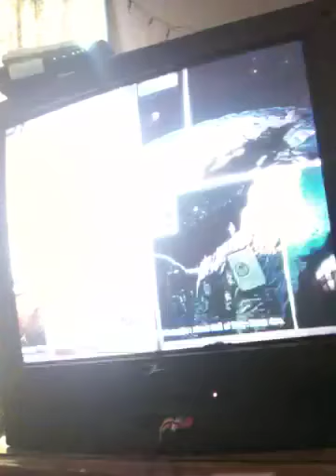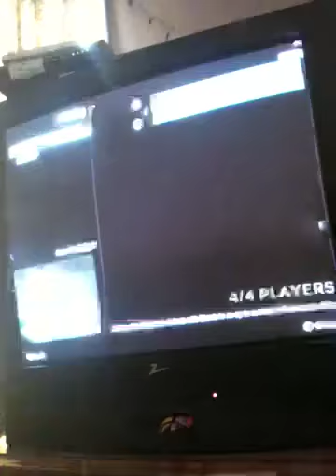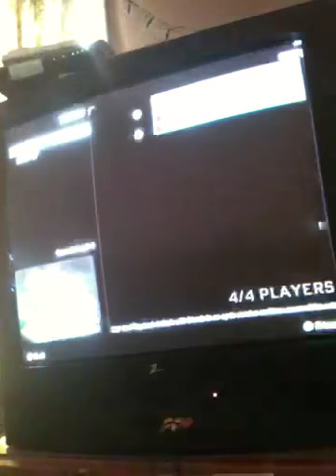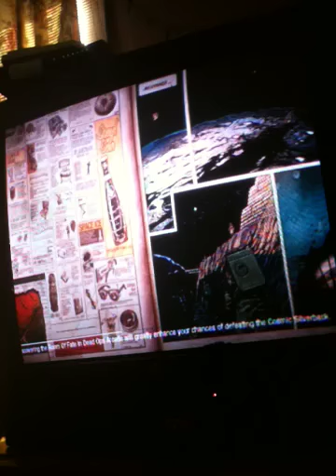Call of duty moon game play part 3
This is ganna be moon